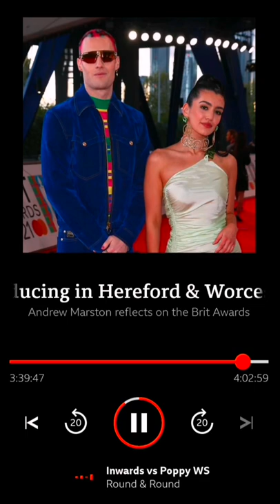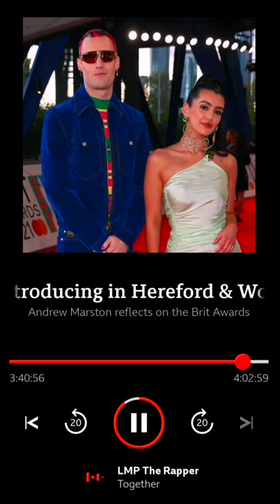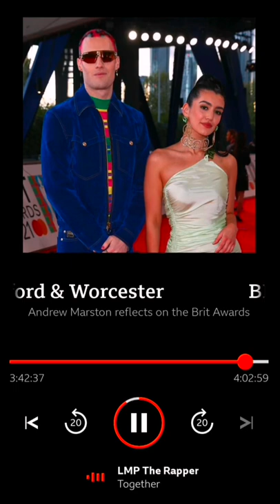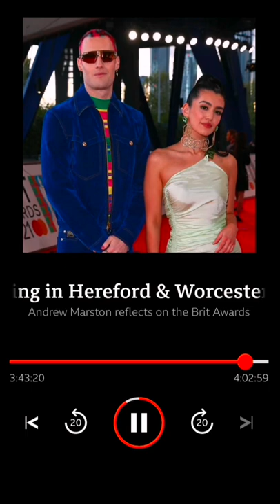BBC Music Introducing in Hereford & Worcester - Together by LMP THE RAPPER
After a difficult week of exams, I feel a huge weight off my chest to be featured on BBC Introducing in Hereford & Worcester!!